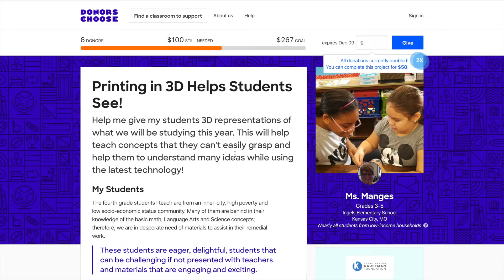We're Donating to a School in Kansas City!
Elad is running for Attorney General of Missouri. He is already fighting dark money - anonymous campaign contributions used to buy our elected officials. As Attorney General, he will prosecute corruption, and, on this campaign, he is not taking any anonymous contributions. So he's donating $40 to Ms. Manges's classroom at Ingels Elementary in Kansas City.

She needs $10 more to complete her project!